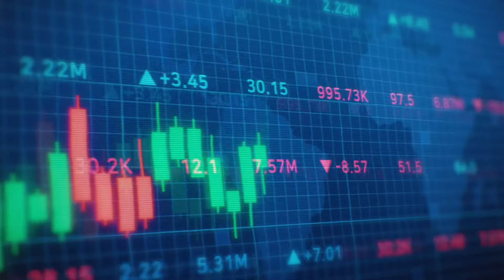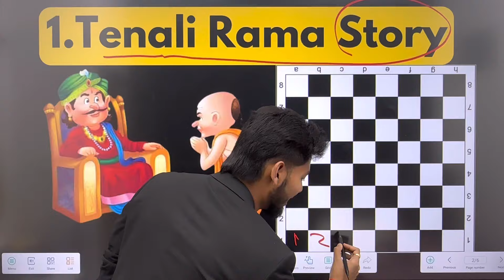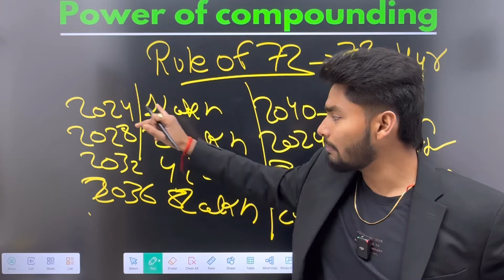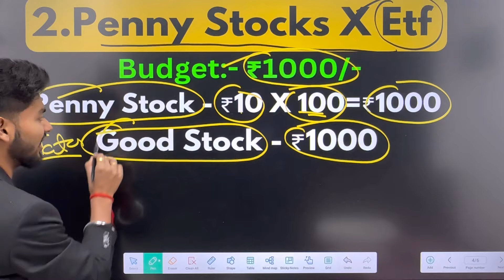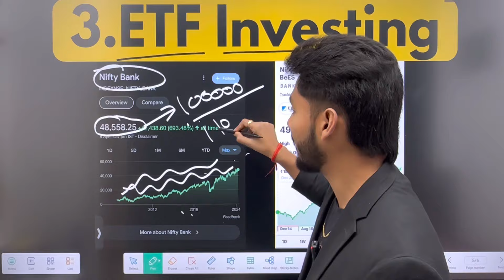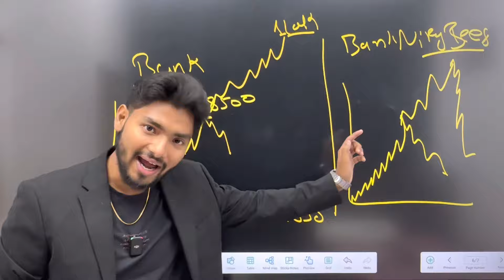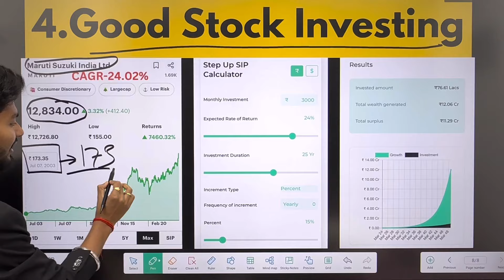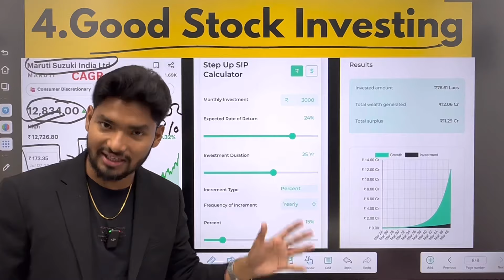Get Regular Income From Stock Market in Less Money 🔥 With Power of Compounding Woww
My name is Mrinmoy Karmakar and I'm a full-time active investor in Stock Market.
Through my channel, I share my expertise and knowledge of the Investing and personal finance world with my viewers. I make educational videos that cover various topics related to Investing, Trading, technical analysis, risk management, trading psychology and money management.
I believe that anyone can learn the art of Investing with the right guidance and practice, and my goal is to help my viewers achieve success in their Personal Finance journey.
Thank you for visiting my channel, and I look forward to connecting with you!